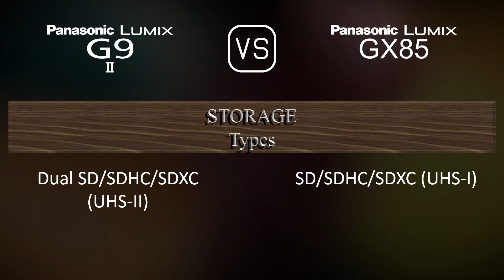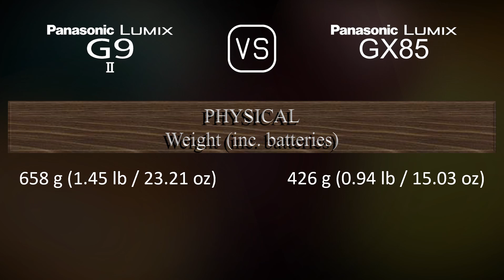Panasonic Lumix G9 II vs. Panasonic Lumix GX85: A Comparison of Specifications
This video overviews the Panasonic Lumix G9 II and the Panasonic Lumix GX85 in a parallel comparison of specifications.

00:25 LAUNCH
00:33 BODY
00:40 SENSOR
01:01 IMAGE
01:16 OPTICS & FOCUS
01:41 SCREEN
01:58 VIEWFINDER
02:13 PHOTOGRAPHY FEATURES
03:06 VIDEOGRAPHY FEATURES
03:20 STORAGE
03:24 CONNECTIVITY
03:49 PHYSICAL
04:07 MISC